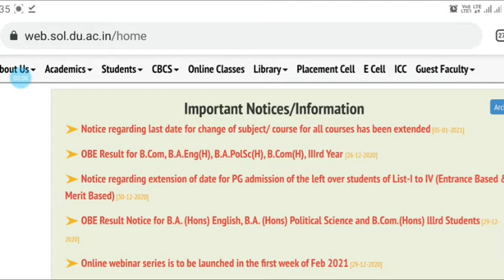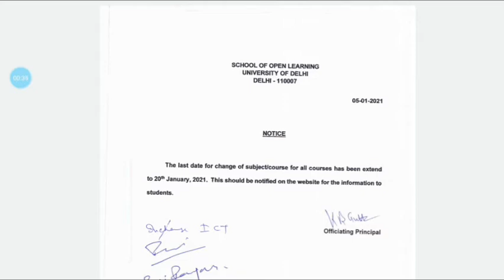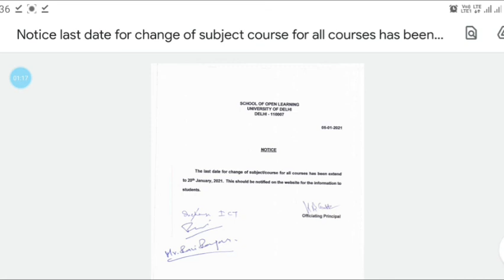क्या आप भी अपना कोई Subject या Course Change करवाना चाहते है ?|| New Notice for SOL Students 2020-21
For more details watch the vedio and clarify your doubts

2) For Delhi university
Notes, Content, Study material, vedio etc.

3) For IGNOU University Official